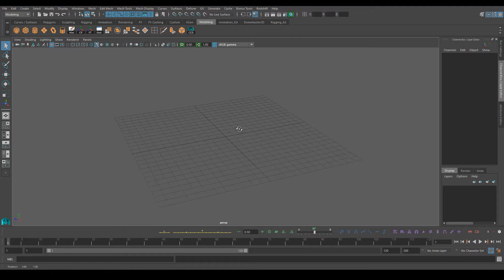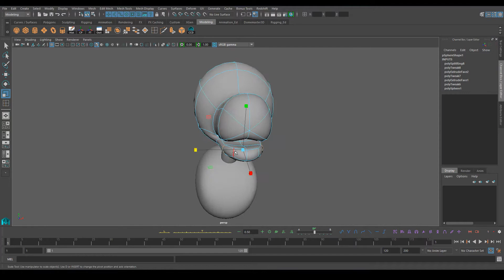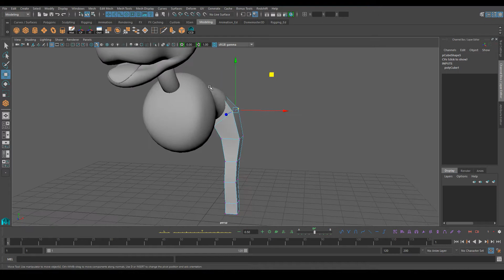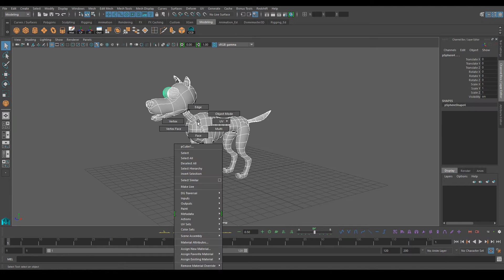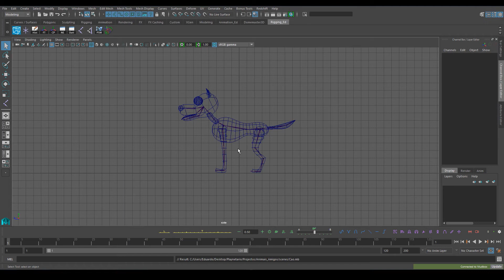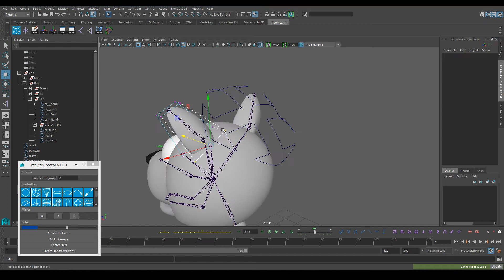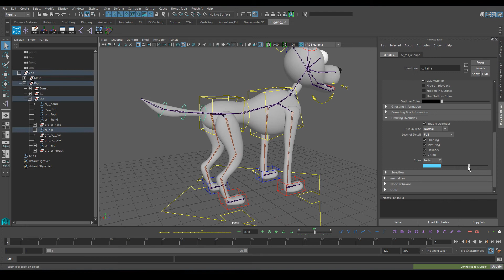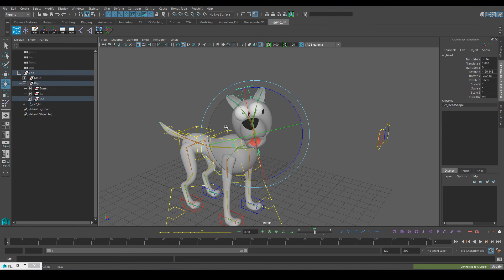Maya Speed Art - Making a Cartoon Dog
In this video I model, texturize and rig a simple cartoon dog.
I will upload more videos like this, but I'm thinking about making some tutorials in the future, feel free to give some ideas!